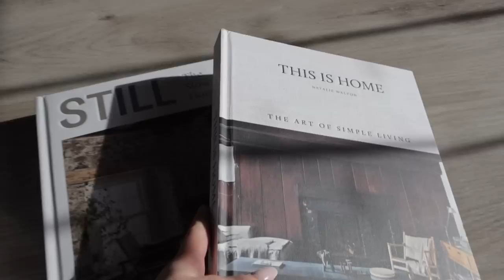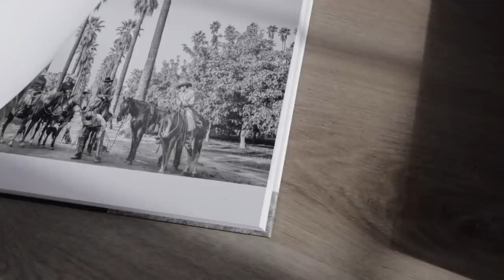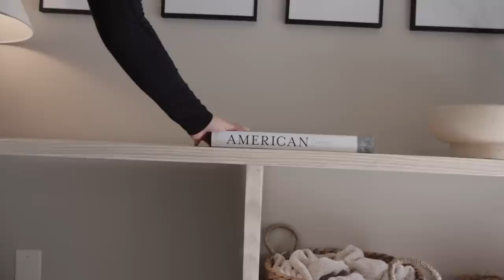vlog: days in my life + at home smoothie bowl + easter basket finds + the best coffee table books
to start adding bloom into your morning routine today!
xoxo, B

Amazon coffee table books